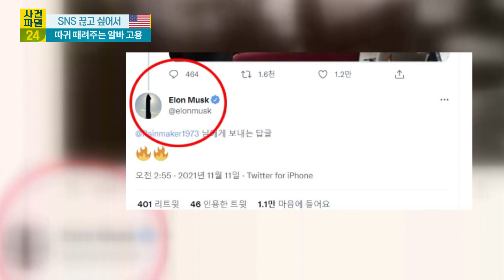미국, SNS 끊고 싶어서 [세상에 이런 법이?]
미국에서 일어난 일입니다.